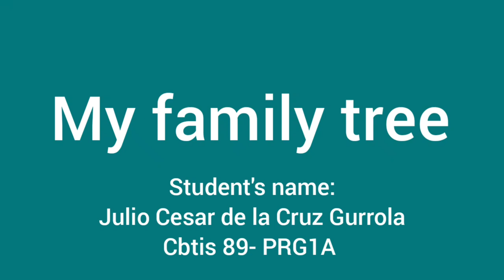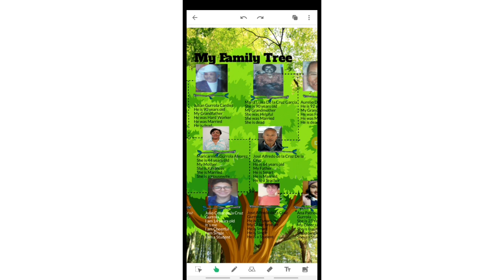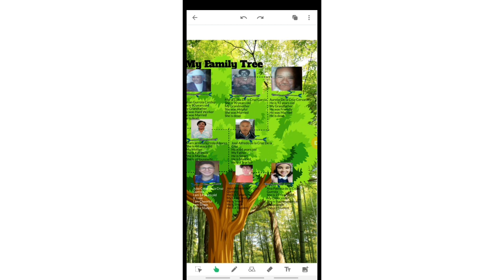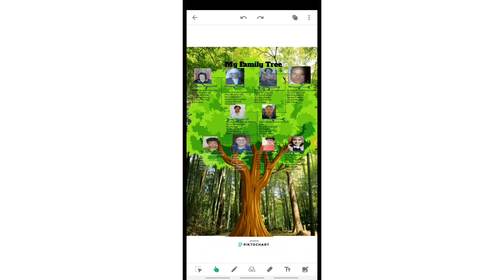My family Tree-Julio Cesar de la Cruz Gurrola- Prg 1A